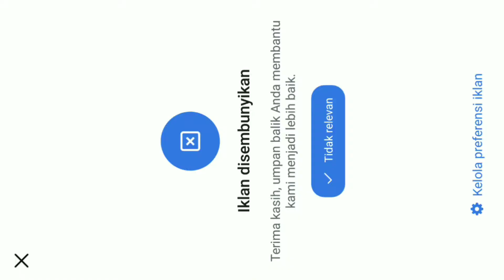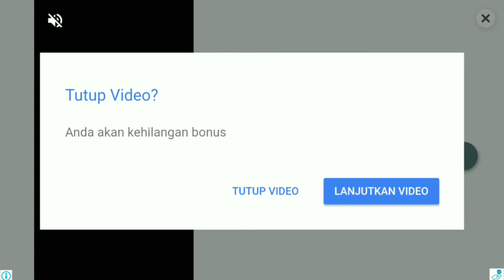Tacticool Mobile || Hack instantly get money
Tacticool Mobile || Hack  instanly get money

cara dapat duit skip iklan wkwk

Mobile Specifications
Model        : Xiaomi Pocophone F1
Chipset      : Qualcomm Technologies, Inc SDM845
Memory     : 6 GB
Adreno       : Adreno (TM) 630